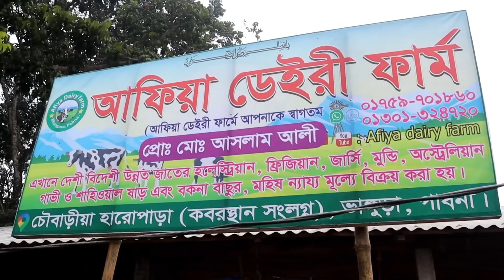আসলাম ভাইয়ের কম দামের গাভী।সরাসরি দুধ দোহন এবং ইউটিউবাদের সম্পর্কে বোমা ফাটালেম। কৃষিচিত্র টিভি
০১৭৫৯-৭০১৮৬০, ০১৩০১-৩২৪৭২০(ইমো)
আসলাম ভাই
হারোপাড়া, ভাঙ্গুড়া পাবনা

বিঃদ্রঃ প্রতারনা থেকে বাঁচতে আপনারা অবশ্যই  সরাসরি খামারে এসে নিজ দায়িত্বে দেখে শুনে ক্রয় করার চেষ্টা করবেন।
[ক্রয় বিক্রয়ের সাথে চ্যানেল কর্তৃপক্ষ কোনো ভাবেই জড়িত নয়.]

আসসালামু আলাইকুম,
" কৃষিচিত্র টিভি "  ইউটিউব চ্যানেলের পক্ষ থেকে আপনাদের স্বাগতম।
কৃষি ও ডেইরী খামারের সকল তথ্য ও পরামর্শ আপনাদের মাঝে তুলে ধরতে আমাদের এই অগ্রযাত্রা চলতে থাকবে।ইনশাআল্লাহ।
তাই আপনাদের আশেপাশের যেকোন ডেইরী খামারের পতিবেদন, কৃষি  ঊন্নয়ন, সফলতা ও ব্যর্থতার গল্প কৃষিচিত্র টিভিতে পতিবেদন দিতে পারেন।
যোগাযোগঃ
বি,এম, ছানা উল্লাহ
পরিচালক ও উপস্থাপক
 কৃষিচিত্র টিভি

ভালো লাগলে লাইক ও গুরুত্বপূর্ণ মতামত কমেন্টস বক্সে যানিয়ে রাখবেন এবং ভিডিওগুলো সকলের মাঝে পৌছে দিতে সেয়ার করবেন।ইনশাআল্লাহ।

#০১৭৫৯-৭০১৮৬০#০১৩০১-৩২৪৭২০(ইমো)
রমজানে_দুধের গাভীর_দাম
গাভী_পালন _পদ্ধতি
live
বরিশাল সিটি গরুর হাট
পাবনার বস
সিটি গরুর হাট
পশুর হাট
ডেইরি খামার করে সফল খামারী
কৃষি জীবন
ইন্ডিয়ান গাভী
জার্সি গাভী
মুন্ডি গাভী
Hiro alom new song
Hiro alom arbi song
এ সপ্তাহে কম দামের গাভী দেখুন
তৃণমুলের খবরাখবর
ভারত বাংলাদেশ
বিশ্ব স্বাস্থ্য সংস্থা
দুগ্ধবতী গাভীর খাদ্য ও পুষ্টি
গর্ভবতী গাভীর পরিচর্যা
বাছুরের যত্ন
ঘাস চাষ
গাভীর যত্ন
প্রবাসী জীবন
প্রবাস জীবন
ছাগলের খামার
ভেড়ার খামার
প্রবাসী কৃষি
গাভী প্রজনন পদ্ধতি
আমাদের বাংলা বাজার
খুরা রোগ
বরিশাল কৃষি চ্যানেল
প্রবাসী বাংলাদেশি
প্রবাসী স্ত্রীর গরুর খামার
বর্তমানে গাভীর দাম কম
করোনা বেপাকে বিশ্ব
পরিবহন পতিবেদন
কৃষি পতিবেদন
sity hat
new gavi
pabna krishicitro
প্রবাসী রেমিট্যান্স যোদ্ধা
Pabna krishi
Deiri fram
Rajshahi sity hat
খোড়া রোগের প্রতিকার
গাভীর বীজ
সফল খামারিদের গল্প
ডেইরি খামার করে স্বাবলম্বী
পৃথিবী
উন্নত জাতের গাভি লালন পালন
পাবনা ডেইরি
Somoy tv news
তালগাছি গরুর হাট
অরনখোলা গরুর হাট
খামার বিডি
গাভীর প্রজনন সমস্যা
গাভীর রোগ প্রতিরোধ
Biggest cow in Bangladesh
ফ্রিজিয়ান গাভী কোথায় পাওয়া যায়
Rajshahi news
Borisal news
Rongpur news
Chittagong news
Selet news
Manikgong news
Bangladesh football news
Bangladesh live all time
Probasi
গাভী বাচ্চা দেওয়ার সঠিক সময়
Dipto krishi
কৃষিকাজে সফলতা
উন্নত জাতের গাভী
কম দামে গাভী
রমজানের বাজার দর
Ramadan all time
অধিক দুধের গাভী
রাজশাহী কৃষি চিত্র
আমদানি
রপ্তানি
অধিক দুধের গাভীর দাম
অধিক দুধের গাভীর জাত
ষাঁড় পালন
কুরবানির গরু
আজকের খবর
করোনা আপডেট
বাসর প্রসবের সময়
কৃত্তিম উপায়ে বাচ্চা প্রসবের চিত্র
খামার পরিচালনা পদ্ধতি
খামার পরিকল্পনা
ডেইরি খামার করে স্বাবলম্বী জীবন
গরুর ভিটামিন ঔষধ
গর্ভবতী গাভীর লক্ষণ
গবাদি পশুর খাদ্য তালিকা
গরুর দানাদার খাদ্য তালিকা
গাভীর দুধ বৃদ্ধি
গাভীর দুধে ফ্যাট বৃদ্ধির উপায়
বেকারত্ব দূরীকরণে ডেইরি খামার
গরুর দুধ উৎপাদন বৃদ্ধির পদ্ধতি
ডেইরি খামার করে জীবন বদলালেন বেকার
আধুনিক পদ্ধতিতে গরু মোটাতাজাকরণ
গাভীর চিকিৎসা ও গাভী পালন
গাভী মোটাতাজাকরণ
মা ডেইরি ফার্ম
রাত্রি ডেইরি ফার্ম
হামজা ডেইরি ফার্ম
মোস্তাক ডেইরি ফার্ম
সৈকত ডেইরি ফার্ম
মিরাজ ডেইরি ফার্ম
কৃষি ও কৃষকের সফলতার গল্প
গরুর খামার করে লস
গাভীর কাঁচা ঘাসের তালিকা
গরুর খামার পরিকল্পনা
একদামে গাভী কিনুন
প্রবাসী ভাইদের উদ্দেশ্য
১২- ২০ লিটারের দুধের গাভী
কুরবানির গরু
ঈদ উপলক্ষে আগাম ষাঁড়
ঈদ ধামাকা অফার